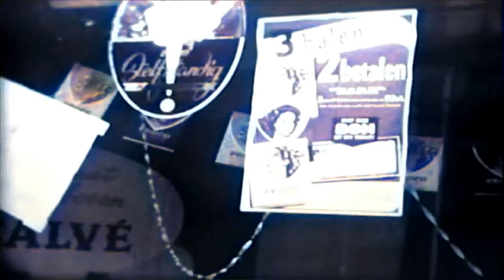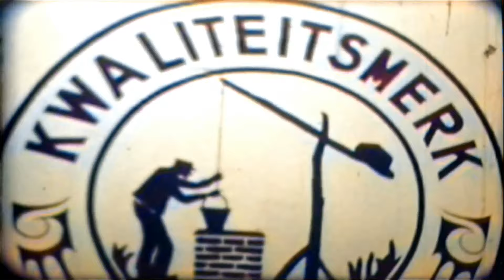Putten jaren 50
oude film van putten in de jaren 50